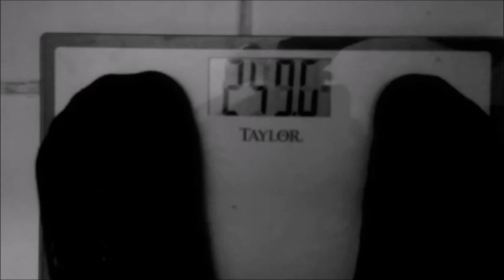Day 0 - My life begins! .....tomorrow.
I start my weight loss regimen tomorrow.  Will I stick to the diet? Will I come out the other side alive? Will they ever come out with Extreme Crunchy peanut butter?